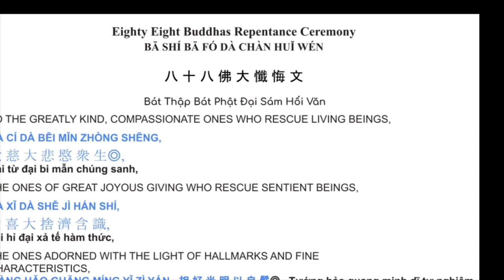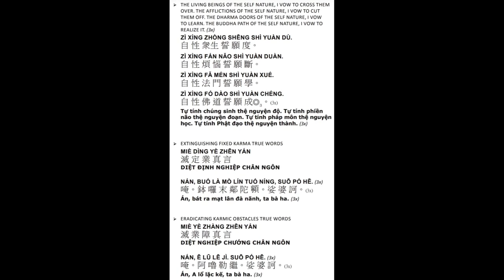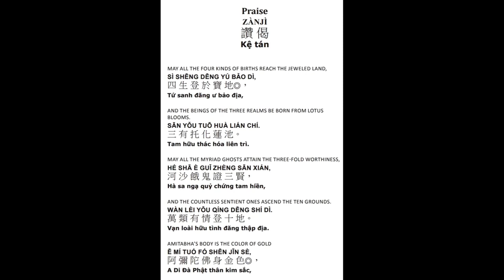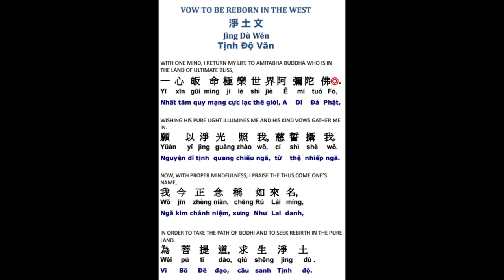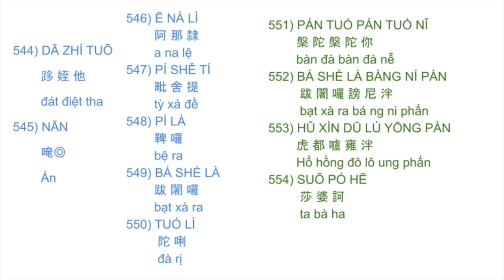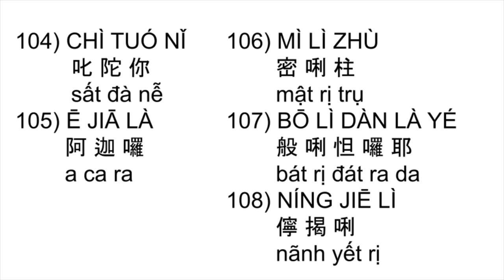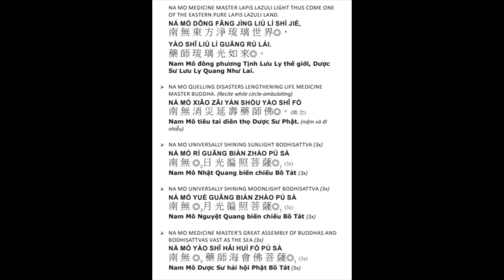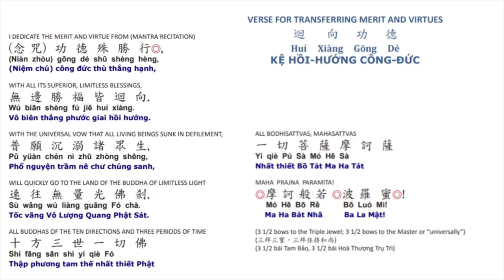60*Công-phu khuya 晚課八十八佛有字頁 蒙山 108x楞嚴心咒五大心咒藥師咒往生咒 evening ceremony 88 Buddha updated 7/18/2024